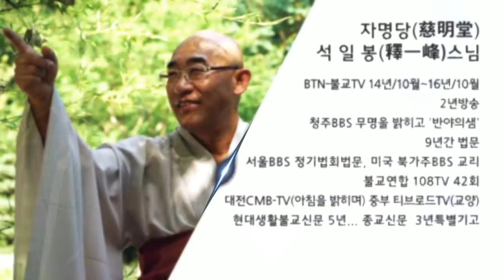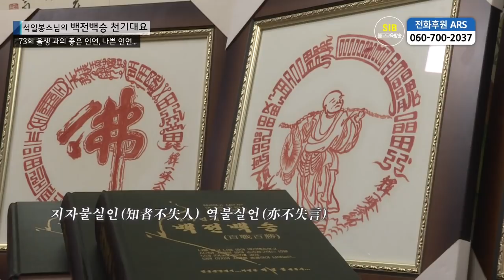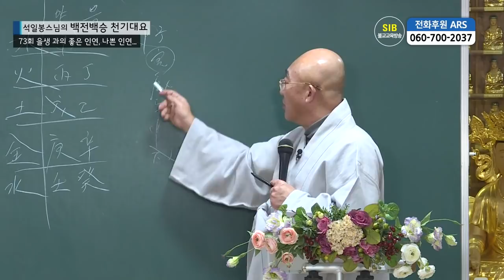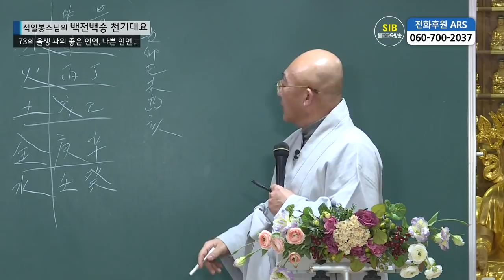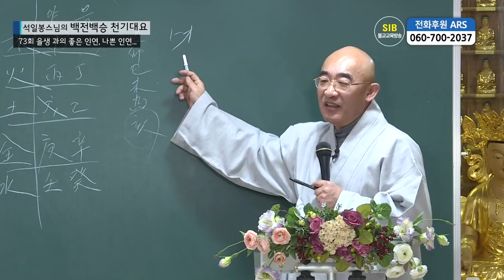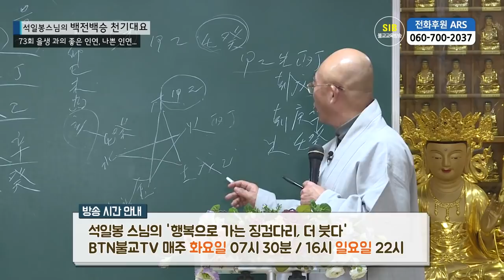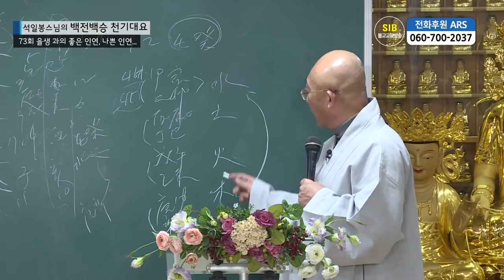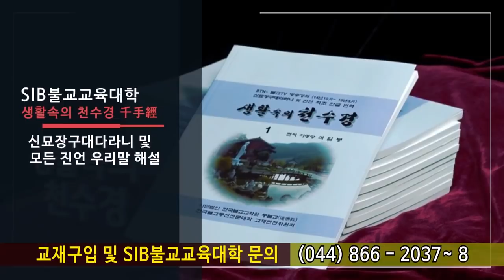백전백승 제73회... 을(을축 을묘 을사 을미 을유 을해)생을 생하는 인연과 극하는 인연